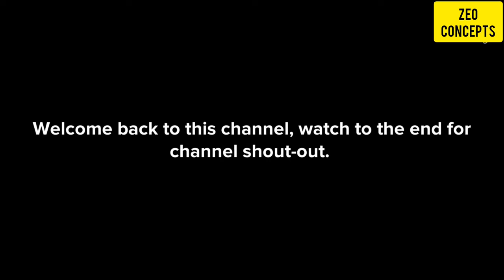DON'T MAKE THIS MISTAKE WHEN YOUR FAITH IN GOD IS QUESTIONED;EXPECT THIS INSTEAD_CHRISTIAN ANIMATN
DON'T MAKE THIS MISTAKE WHEN YOUR FAITH IN GOD IS QUESTIONED;EXPECT THIS  INSTEAD